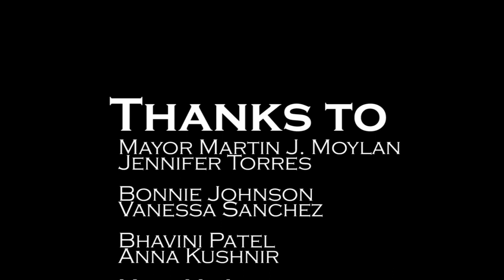Green Means - going green in the City of Des Plaines, IL and at the Des Plaines Public Library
As part of its ongoing commitment to "going green," the Des Plaines Public Library devoted the summer of 2010 to a "Work, Learn, Play GREEN" concept. This included green-themed events, programs and resources for children, teens and adults. In conjunction with the Illinois Library Association's "Go Green at Your Illinois Library" initiative and with help from the Field Museum, DPPL reached out to the residents of Des Plaines, IL as well as Mayor Martin J. Moylan and asked them what "green" means to them.